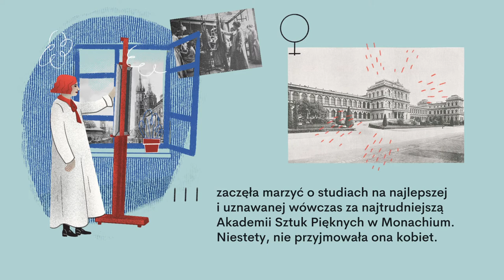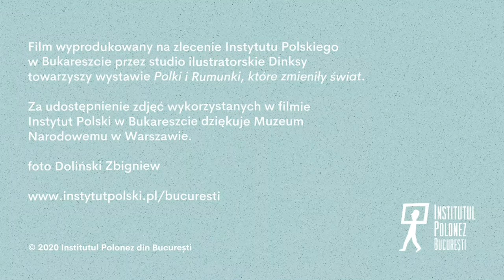Zofia Stryjeńska (1891 - 1976) // "Polki i Rumunki, które zmieniły świat"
Historie fascynujących Polek i Rumunek, które miały odwagę zmieniać swoje kraje, Europę i świat od 12 sierpnia 2020 roku, można poznać dzięki serii filmów animowanych prezentowanych przez Instytut Polski w Bukareszcie.
Każda z krótkich animacji opowiada historię kobiety, która na stałe weszła do historii Polski lub Rumunii. Niezwykłe wybory, których dokonały, wciąż są imponujące i warte zapamiętania.
Wszystkie filmy z cyklu „Polki i Rumunki, które zmieniły świat” można zobaczyć na kanałach internetowych Instytutu Polskiego w Bukareszcie.

Gdzie oglądać?

Animacje, zrealizowane przez polskie studio ilustratorsko-projektowe Dinksy z Cieszyna, są kontynuacją wystawy pt. „Polki i Rumunki, które zmieniły świat” przygotowanej przez Instytut Polski w Bukareszcie w 2018 roku. Opowiada ona o 34 wybitnych kobietach z obu krajów. Ekspozycja powstała z okazji 100-lecia odzyskania niepodległości przez Polskę i Roku Praw Kobiet oraz Wielkiego Zjednoczenia Rumunii.

Autorzy filmów z serii „Polki i Rumunki, które zmieniły świat”:

Alicja Woźniakowska-Woźniak – ilustracje
Marek Chmiel – animacje
Agnieszka Skieterska – teksty, koordynacja produkcji
Katarzyna Zalaszewska – teksty, koordynacja produkcji
Justyna Świerczek – koordynacja produkcji
Mirela Lazăr – tłumaczenie na język rumuński